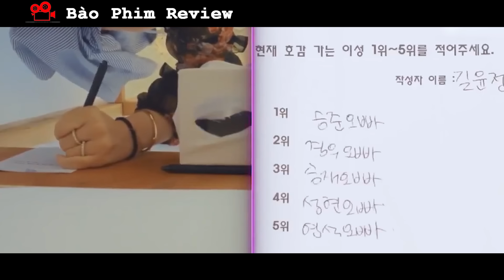Review Phim: 4 Em Gái Xinh Tươi Được Khóa Tay Cùng Các Anh Zai Siêu Mlem | FUll | Review Show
Chào mừng bạn đến với Team Bào Phim

© Bản quyền thuộc về Bào Phim Review
© Copyright by Bào Phim Review ☞ Do not Reup
review phim
tom tat phim
phim hay
vua phim review
em linh review
tea phim
phim hay mỗi ngày
phim hàn quốc
phim trung quốc